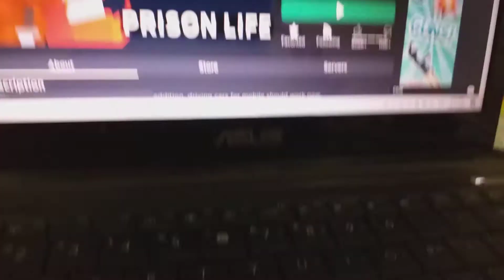My Battery Ran Out And It Stills Record | 24.03.2020